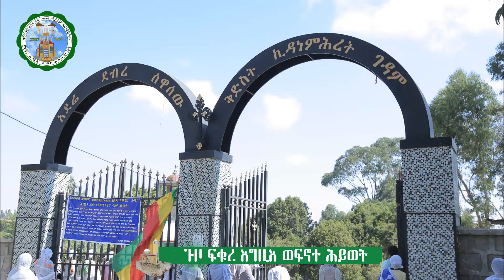ጉዞ ፍቁረ እግዚእ ወፍኖተ ሕይወት ክፍል 1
ወቅታዊ   መረጃ  ከትክክለኛው ከቅድስት ቤተክርስቲያን ልሳን ለማግኘት ተከታዮን  የዩቲዩብ  የፌስ ቡክ ቴሌግራም እና ኢንስታግራም ሊንኮች በመጫን ሰብስክራይብ እና ላይክ  ያድርጉ፡፡ ሌሎችም ሰብስክራይብ እንዲያደርጉ በማድረግ መንፈሳዊ ኃላፊነትዎን ይወጡ፡፡
√ የቴሌግራም ገጻችንን ሊንክ በመጫን ቤተሰብ ይሁኑ